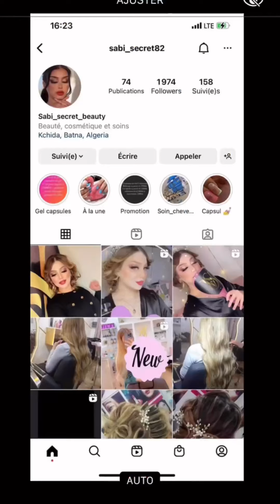شيراز بوتفنوشات....اليوم درت لوك جديد جيت نهبل نهبل 😍